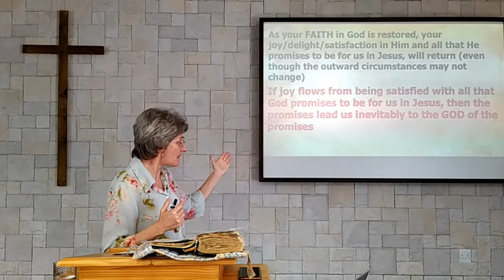Ladies' Bible Study - True Joy - Philippians 1;3-4 & 4;4 CR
In part 3 of our special lockdown series on Philippians 1, we look at how we can have true joy in spite of our circumstances.